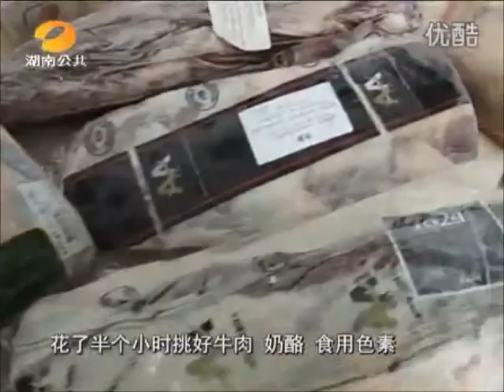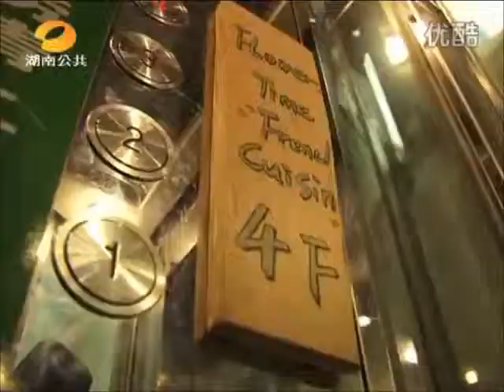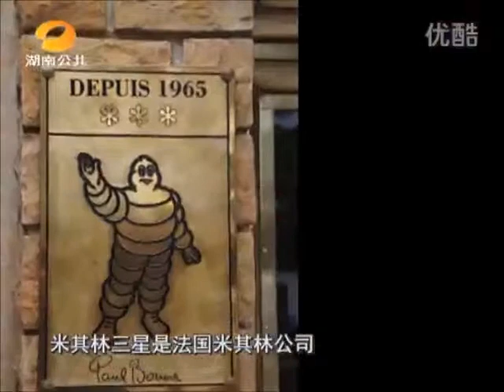Hunan TV report into Flower Time French restaurant in Changsha!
This Hunan TV extract follows Alain, French chef and manager of Flower Time French restaurant in Changsha. See him go shopping, arrange his daily food supply and get the restaurant ready for action. The film is all in Chinese (no English subtitles).